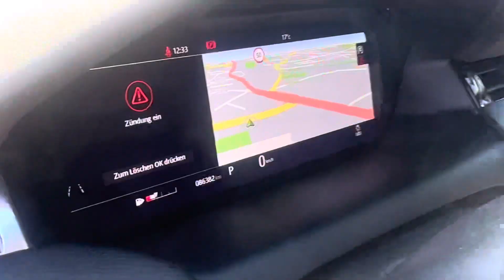LAND ROVER DISCOVERY SPORT D180 R-DYNAMIC SE AWD - 230921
Ein kurzes Video zum Fahrzeug :
DISCOVERY SPORT D180 R-DYNAMIC SE AWD - 230921